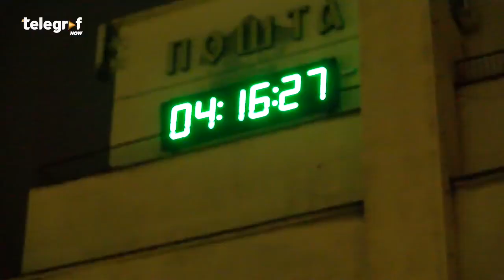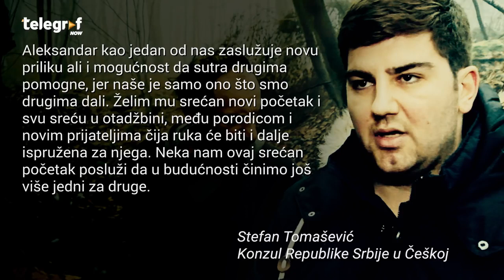[Drugi deo] Aleksandar Pirivatrić se vratio iz šume u Srbiju [Reupload]